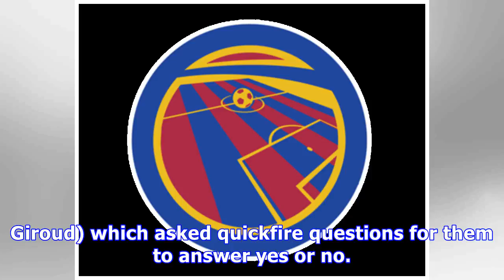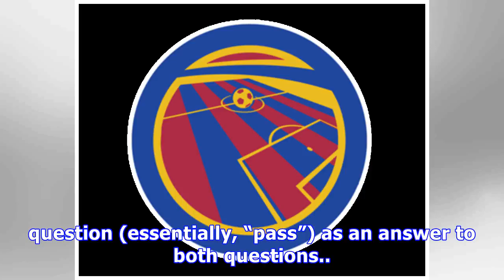Transfer Rumors: Samuel Umtiti Renewal Talks "Jammed"